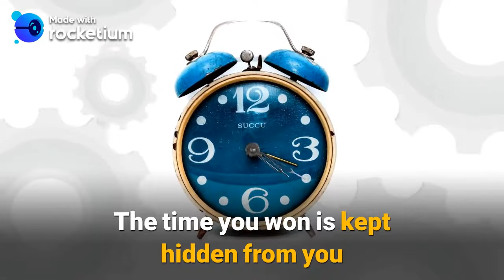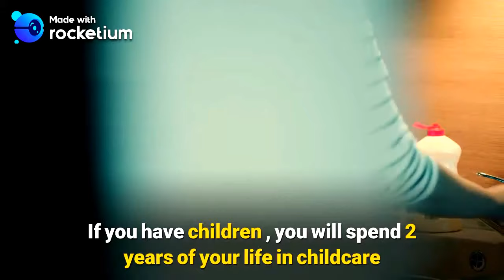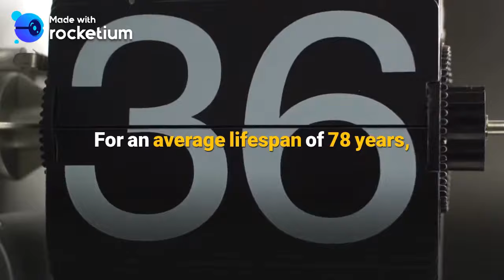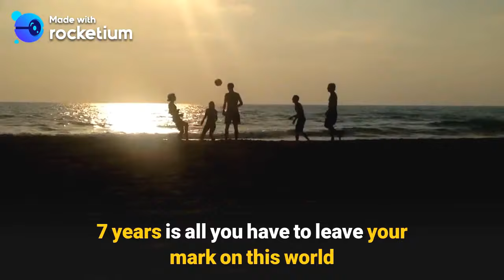Your Life Essence - by Jean Paul Zoghbi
From the bestselling book "The Time Miracle" by Jean Paul Zoghbi